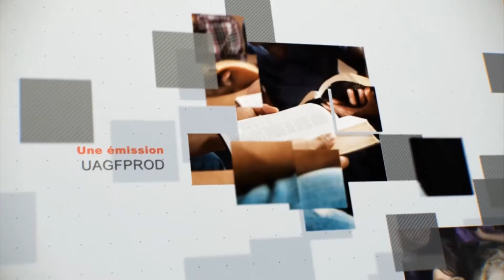Leçon 13 : Questionnaire JA, Vendredi 30 Mars 2018, « Afin qu’ils voient le bien que vous faites »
« Afin qu’ils voient le bien que vous faites »

Mt 5.16

5:16 Que votre lumière luise ainsi devant les hommes, afin qu'ils voient vos bonnes oeuvres, et qu'ils glorifient votre Père qui est dans les cieux.

POUR CONCLURE
Tout comme la lune reflète la lumière du soleil, les chrétiens du monde entier
reflètent Fàmotir de Dieu par leurs pensées, leurs paroles, et leurs actes. La façon
dont nous nous occupons des autres et leur manifestons de l’amour signifie davan­
tage pour les gens que le fait de savoir que nous allons à l’église et suivons un en­
semble de règles. La relation avec Dieu est essentielle.

Tout comme nous rechar­
geons notre téléphone chaque jour, nous devons recevoir l’amour et l’énergie de
Dieu quotidiennement pour servir nos amis. Combien nous aimerions qu’ils soient
sauvés ! Lheure est venue de nous fixer des objectifs et d’exécuter notre plan pour
sauver le plus de gens possible. La vie est un combat ! A l’instar de Desmond Doss,
disons : « Mon Dieu, aide-moi à en sauver un de plus ! »

COFFRE AUX IDÉES
• Pensez à l’un de vos amis qui n’a pas encore accepté Jésus. Priez pour lui. Engagez-
vous à passer plus de temps avec lui et montrez-lui qu’il a de la valeur aux yeux
de Dieu.
• Filmez votre classe de l’Ecole du sabbat et d’autres activités de jeunesse. Faites un
court moiitage, puis affichez-le sur un média social et partagez-le avec vos amis
non adventistes.
• Composez une chanson avec un gobelet au sujet de votre mission de gérant, et
interprétez-la.
• Cherchez sur Internet des idées pour être un bon gérant dans la région où vous
habitez. Joignez-vous à des associations locales ou créez votre propre association.
• Faites un poster qui vous rappellera votre mission sur cette terre. A mettre dans
votre chambre !
• Organisez un pique-nique pour vos amis de l’église et pour ceux qui ne croient
pas encore en Dieu. Jouez tous ensemble à des jeux pour apprendre à mieux vous
connaître.
• Téléchargez ce tableau de lecture facile. Il vous aidera à planifier votre culte

Gn 39.T6 ; 1 P 4T0, 11 ; 1 Tim 4.1446 ; Pr 16.3.
Ellen G. White, Vers Jésus, chap. 8, « La croissance en Jésus-Christ », p. 103-116.
Id, Jésus-Christ, chap. 86, « Allez, enseignez toutes les nations », p. 818-831.
Rick Warren, The Purpose Driven Life: What on Earth Am I Here For? Purpose #4
« You Were Shaped for Serving God » [Une vie motivée par l’essentiel : Pourquoi
suis-je sur terre ? Objectif n° 4 « Vous avez été créé pour servir Dieu »], p. 289-348.